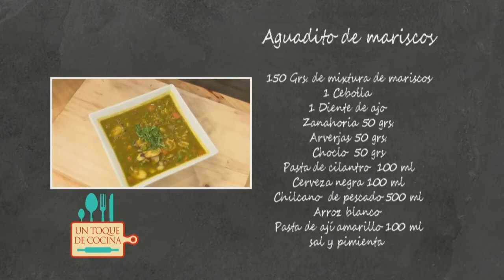Un toque de cocina: Hoy preparamos aguadito de mariscos